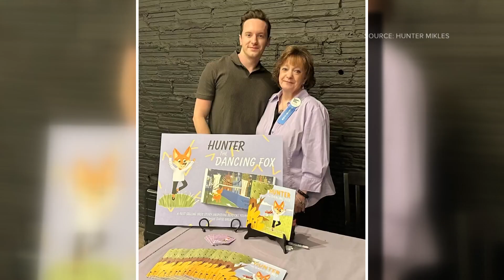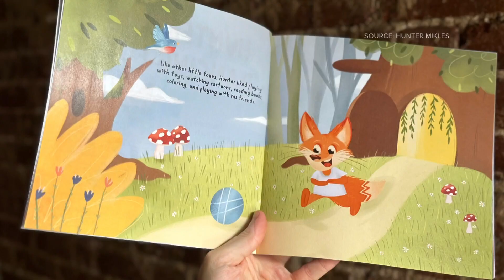High Point native writes children’s book to motivate kids to dream big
A mother-son duo from High Point is encouraging young children to pursue non-traditional careers. They're referring to careers traditionally filled by one gender.

Hunter Mikles is living out one of his wildest dreams as a performer on Broadway. The High Point native is currently a vacation swing for Wicked The Musical.

“Growing up in a small town, boys are expected to maybe play soccer, play basketball, do all those things that boys are “supposed” to do,” Hunter Mikles said. “I tried all those things and then one day, I saw ballet on the news."

At the age of seven, his mother Robin, a former schoolteacher, enrolled him in dance classes.

“I think as educators and parents that is something we should encourage, is to let children try things, find things that they love and encourage and help them along to do that,” Robin Mikles said.